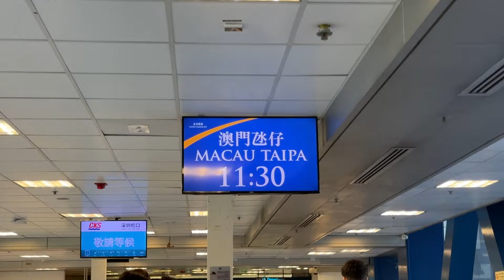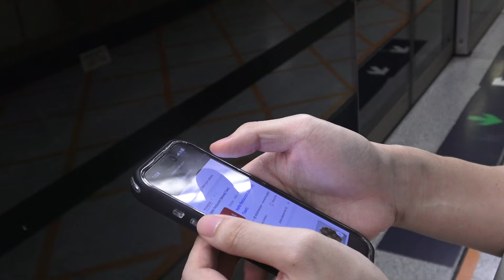What to do in Macau: Itinerary, Ferry Ride, Senado Square, Venetian Hotel 🇲🇴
Hi there:)
This is how I spent my last day in Hong Kong. I went to Macau! I am not a very spontaneous person so I was surprised at how well I went with the flow on this day. We got all our tickets last minute but made it on time, went to all the touristy spots by just researching on the way...it felt so freeing to be able to just go with the flow and be happy with whatever happened haha
This Hong Kong Trip series was so fun to film and edit so hopefully it was fun for you to come along with us as well :)

Also, let's be friends ;)
@joo_eekim (add me on insta ❤️)

0:00 Intro
1:20 Dimsum Breakfast
1:56 How to go to Macau: Ferry Ride
3:58 What to do in Macau: Itinerary
6:51 Going back to Hong Kong